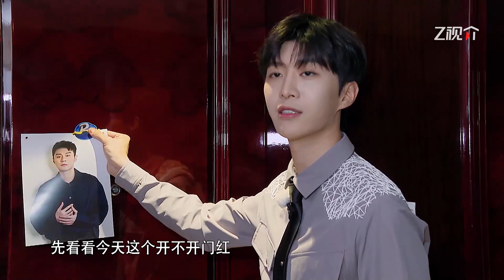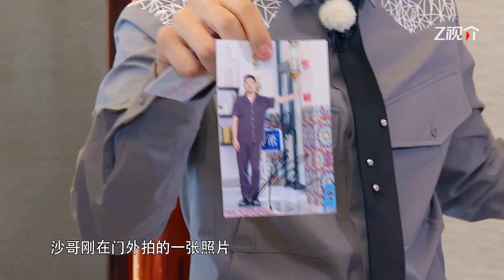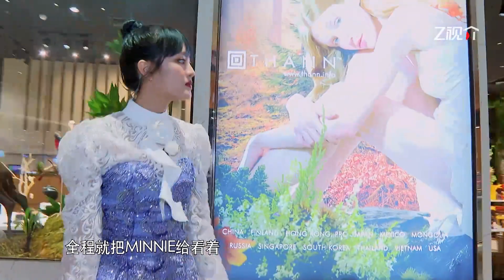范丞丞 取代#蔡徐坤 后奔跑吧收视新高！一起来盘点丞丞本季表现！